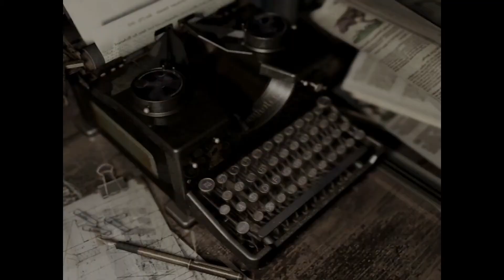Resident Evil HD Remaster Playthrough Part 11: No-one told me there were zombies here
Resident Evil is a survival horror game where the player must explore a mansion and its surrounding areas while avoiding, outsmarting and defeating monsters including zombies, undead dogs, and giant spiders.

Love the RE games.

Playing as Jill on Normal difficulty.

Playing as Chris on Hard difficulty.